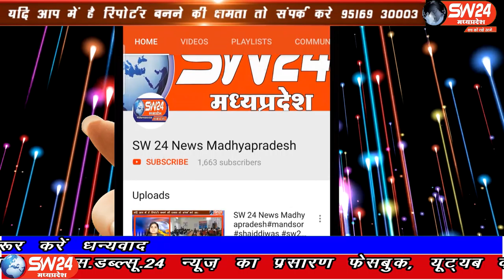SW 24 News Madhyapradesh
भोपाल से विधायक आरिफ मसूद ने आज मुख्यमंत्री शिवराज सिंह चैहान को एक पत्र लिखकर कहा है कि आपके द्वारा जो आंकड़ों का खेल किया गया है 6 अगस्त तक केवल स्थगित किया गया है। भोपाल से ताहिर खान की रिपोर्ट